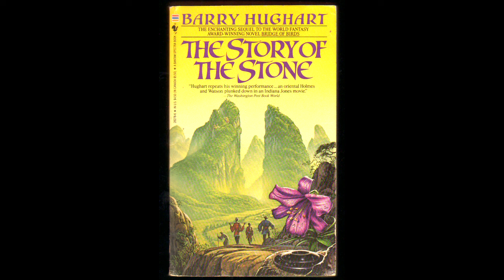Barry Hughart's The Story of the Stone - Chapter 21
This audiobook recording is made and shared under Youtube's Fair Use Laws without the official authority of the owners of the publishing rights to the book (though with a request for their permission), which is (c) copyright Subterranean Press, Inc.; the owners of the rights to the book from which this recording is derived share no liabilities with the creator of the recording.  This creator makes no profit from said recording.

- the official fansite for Barry Hughart.  Also where I learned of his 2019 demise. (Rest in Peace, Master Hughart.)

- the present holders of the rights to publish Barry Hughart's works.  If you'd like to buy a new copy of his works, these are the people to see, especially if you'd like to save yourself a search.  If you'd prefer a used physical copy of these books, I suggest a shopping search for "The Chronicles of Master Li and Number Ten Ox" or "Barry Hughart," since the three books in this trilogy are the only ones he ever wrote, as far as I can tell.

As a final set of notes, first, I wish to apologize for the semi-regular scenery chewing: I just couldn't help myself.  Second, please see my recorder's disclaimer at the start of Bridge of Birds: I am only an amateur, and though I have done my best, I did these recordings in a single take (barring technical errors or extreme mistakes) so as to get them out without getting discouraged and giving up.  Hence they are far from professional quality, for which I also apologize.  Still, in the absence of anything better, I think they'll suffice for the time being.

And now that all the legalese and links and dedications and apologies have been shared, I hope that you will enjoy this homemade audio production of Barry Hughart's fantasy classic of a China that never was, "The Story of the Stone."